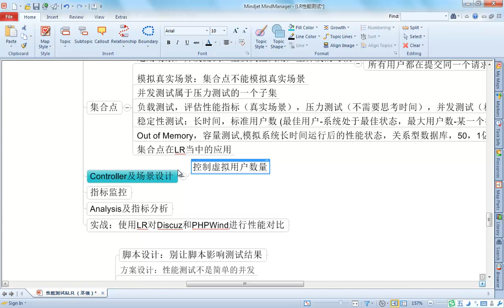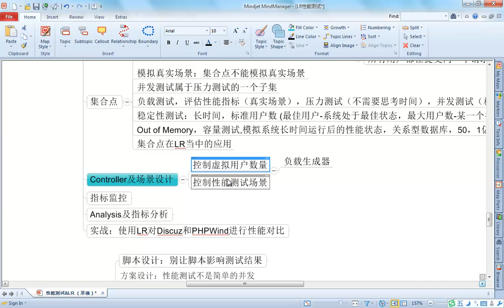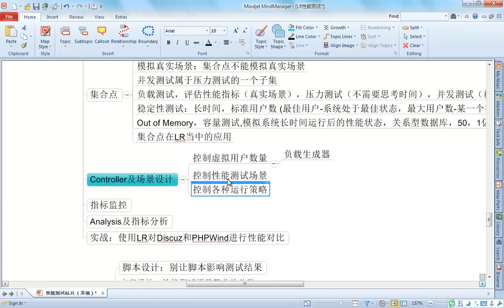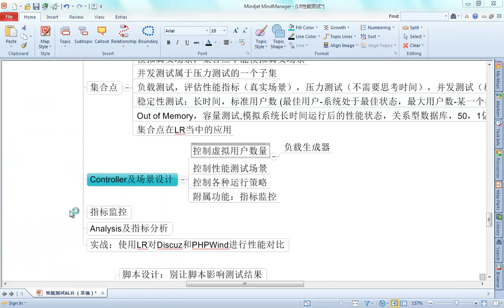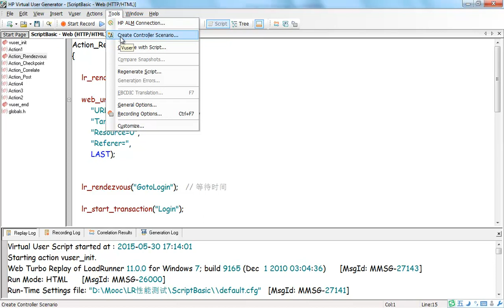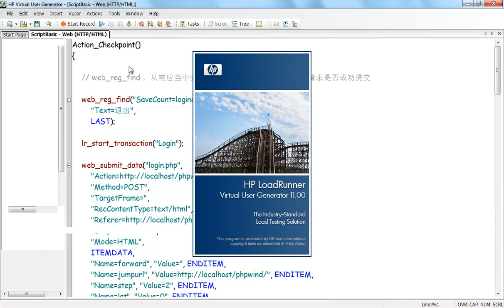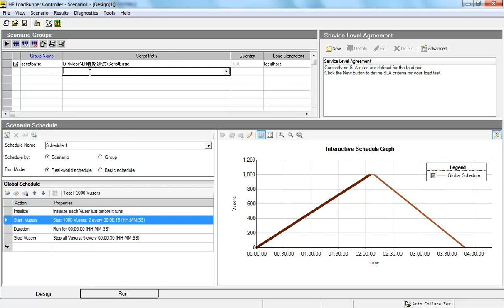LR场景设计1 1 Controller 基础应用一